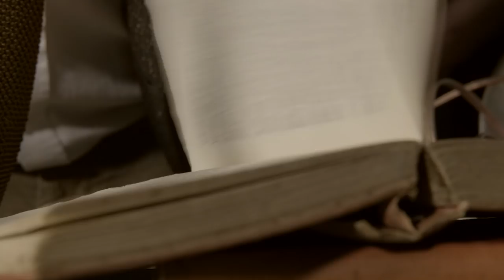Increase Your Productivity By 10 Times Doing This! ft. Dr. Radhakrishnan Pillai | TRS Clips 990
🎧 Listen To TheRanveerShow On Spotify

Dr. Radhakrishnan Pillai is an Author of the BestSeller Book "Corporate Chanakya", Motivational Speaker, Thought Leader & biggest mentor of mine. He's the man for literally any conversation that I would like to explore.

In this clip, we talk about the 3 personalities of a person - professional, social, and at home.
We also go in-depth about the topic of languishing and how to measure productivity, both internal and external productivity.

There's so much I personally learn from each of my conversations with him. Hope for my audience to experience this brilliant mind.